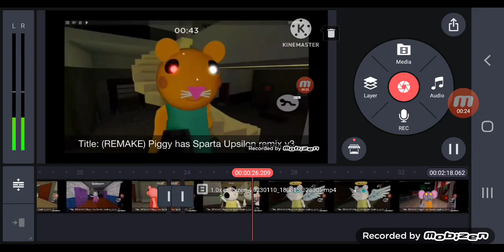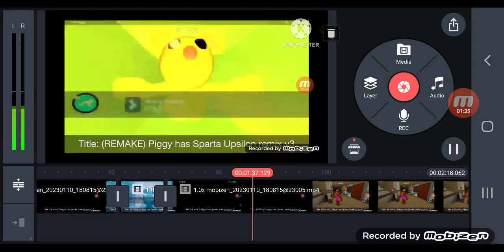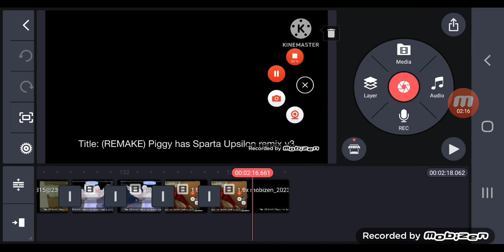Piggy Old Sparta Remix Upsilon